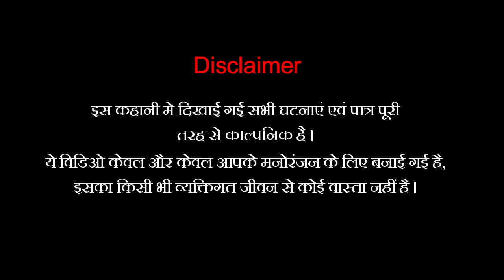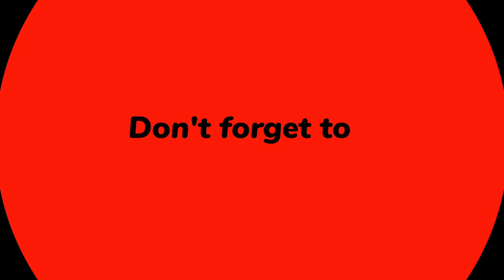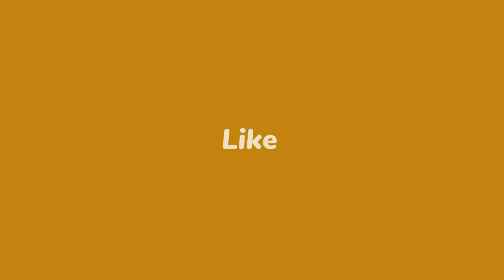वो कौन थी एक भूतिया कहानी। horror story hindi | animated story in hindi| ghost story | scary story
वो कौन थी? Part 1 । horror stories in hindi | hindi stories| horror story | animated stories

वो कौन थी | Hindi Horror Story | Chudail Ki Kahani | Darwani Kahani | New Animated Horror Stories

Hindi